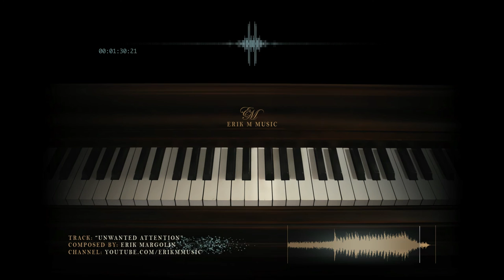Dark Urgent Music - "Unwanted Attention"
My main challenge in making this piece was to create those huge thumping notes toward the middle of the song.  I wanted to give a sense of urgency, like a huge "alert" alarm sounding out, or the tense pounding of a heartbeat.  I don't think I captured quite what I was aiming for, but I ultimately like the sound nonetheless.  Oddly enough, my favorite section of the piece turned out to be the very beginning and ending: that deep, quiet, ambient beat.  I'd love to explore that more in a future piece.